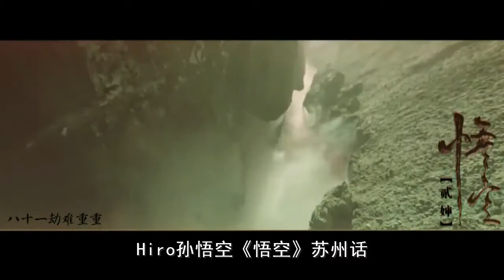【Hiro孫悟空】悟空（苏州话版）Suzhou Dialect Song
原唱：貳婶
翻唱：Hiro孫悟空